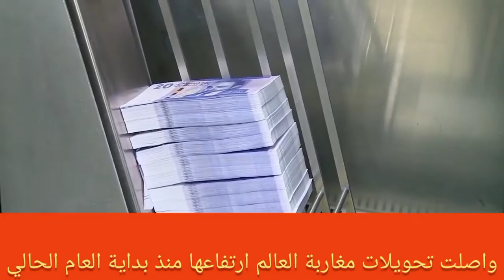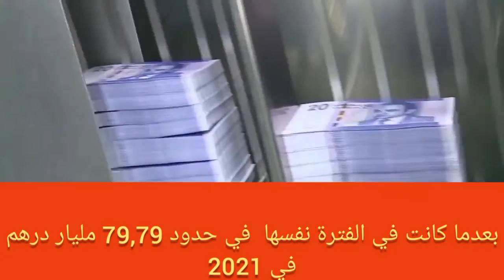الجالية المغربية وأرقام قياسية من تحويلات العملة الصعبة باتجاه خزينة المملكة